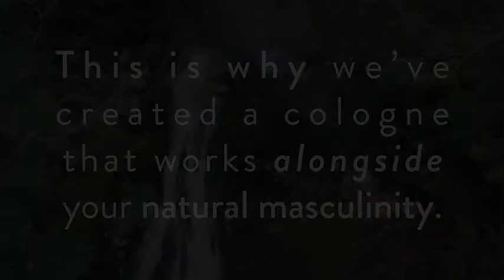Raw Chemistry Pheromone Cologne for Him Attract Formula Bold Extra Strength Formula 1 oz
Raw Chemistry Pheromone Cologne, for Him - Bold, Extra Strength Formula 1 oz.

For further detail

rawchemistry pheromone cologne,
pheromone perfume,
raw chemistry,
do pheromones work?,
pheromone oil,fragrance review,
pheromones for men,
pheromone cologne,
best colognes,human pheromones,